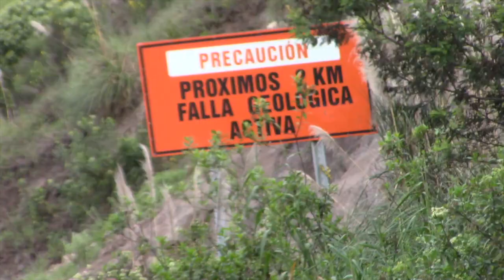Transportista interprovincial comenta sobre la vía Cuenca Pasaje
Días atrás recibimos la visita del gerente de la Cooperativa de Transportes Azuay, Ing. Dennis Machuca, quien exteriorizó su preocupación ante el mal estado vial y las consecuencias que ello implica. Dijo estar de acuerdo que se proponga una concesión de esta vía para así garantizar un adecuado mantenimiento.